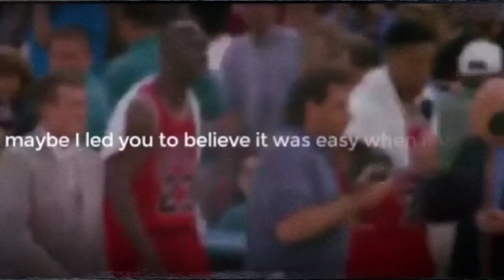1v1 Tournament Ep. 2 (YouTube Basketball Event)